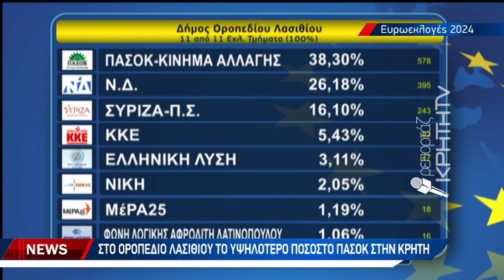Βάφτηκε ξανά πράσινο το Ηράκλειο και το Λασίθι